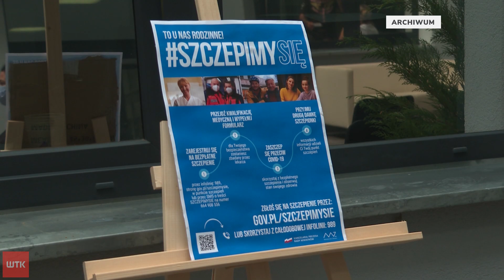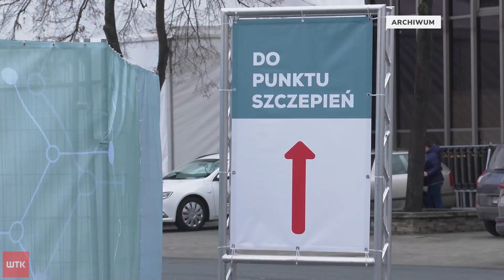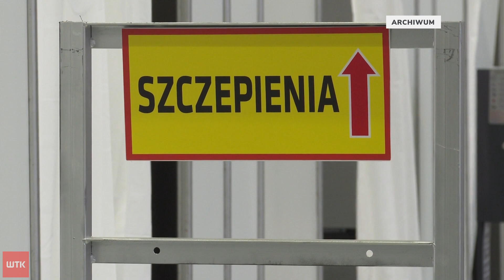Niemal pewna regionizacja obostrzeń i trzecia dawka szczepionki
Ponad trzysta zakażeń dziennie na początku września i wszystko wskazuje na to, że będzie ich więcej. W obliczu takich prognoz Minister Zdrowia nie wyklucza wprowadzenia dodatkowych obostrzeń. Te mają być wprowadzane w powiatowych strefach i z uwzględnieniem liczby zaszczepionych mieszkańców. O prognozach na jesień - Jakub Pięta